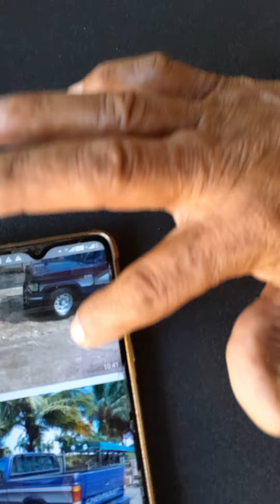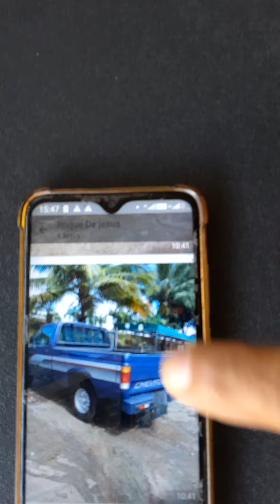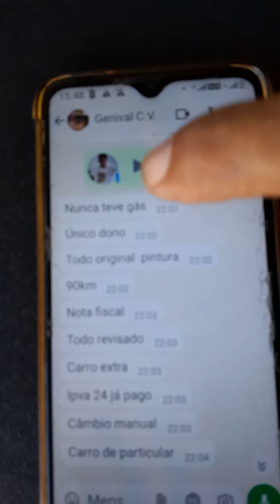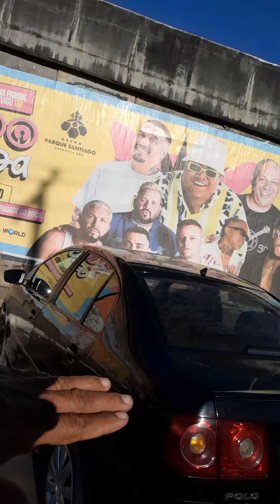Shorts Pedrão Almeida Autoavaliar e financiamento e CARTAO